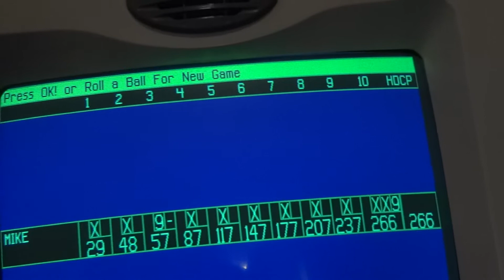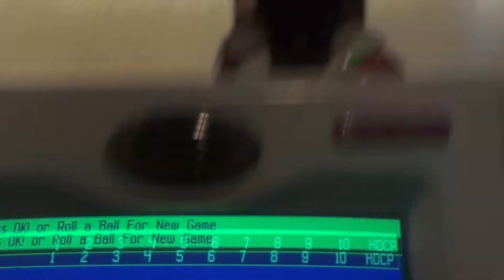266 Game at Strikers East in Raymond, NH (From 4/29/12)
I would've had over an 800 series for the 3 straight games I bowled if I didn't miss the 10 pin in the 3rd frame, but I still had a 789 series for the 3 games combined. Not too bad with the Storm Frantic ball. :P